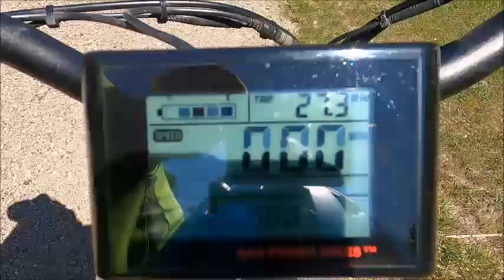The Panhandle Trail: Walkers Mill Station to Weirton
This series of videos promotes wellness through activity, e-bikes, bike trails, Pittsburgh.